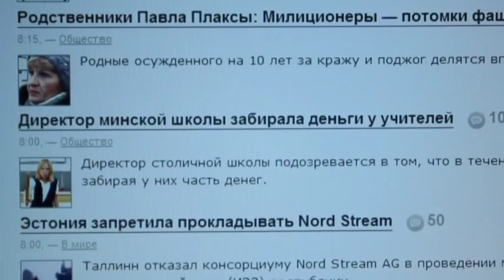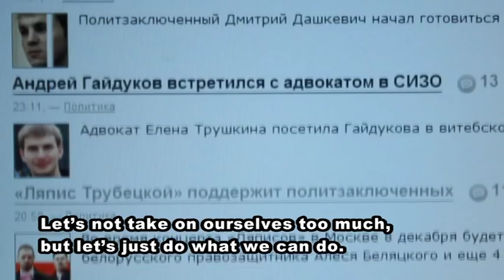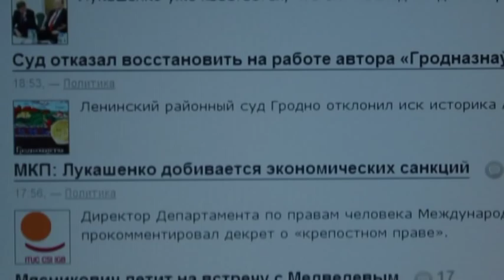Наталля Радзіна: "Пра палітвязняў кожны дзень"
Новая стужка з сэрыі "Хроніка суднага часу" была выкладзена ў інтэрнэце. Фільм прысвечаны рэдактару сайта "Хартыя 97" палітрэпрасаванай журналістцы Наталлі Радзінай, якая зараз вымушана працаваць у эміграцыі.